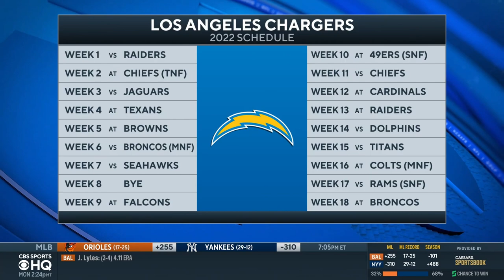Offseason Recap: Los Angeles Chargers [Top Free Agent Moves, Key Rookies & More] | CBS Sports HQ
Charles Davis joins CBS Sports HQ to discuss what the Los Angeles Chargers can accomplish this upcoming season.